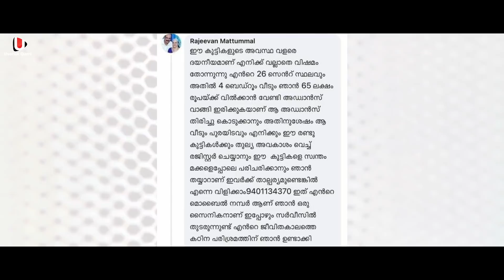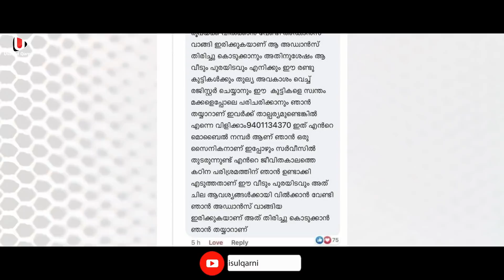അധ്വാനിച്ചു ഉണ്ടാക്കിയ 65 ലക്ഷം രൂപയുടെ വീട് ഈ മക്കൾക്ക് വെറുതെ കൊടുക്കാൻ തയ്യാറായി ഇന്ത്യൻ സൈനികൻ